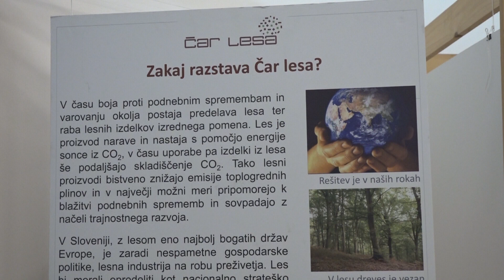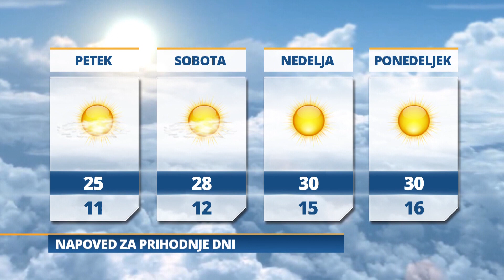Pomurski dnevnik: Zbiranje pomoči za prizadete v poplavah (10.08.2023)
Poplave pustile kupe odpadkov
V Expanu otvorili novo razstavo
Vreme: Jutri bo sončno